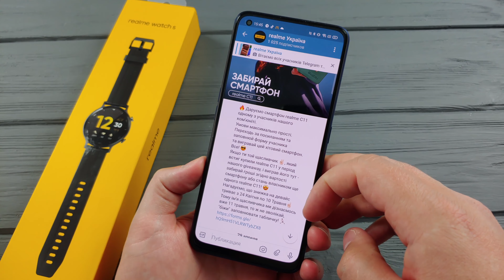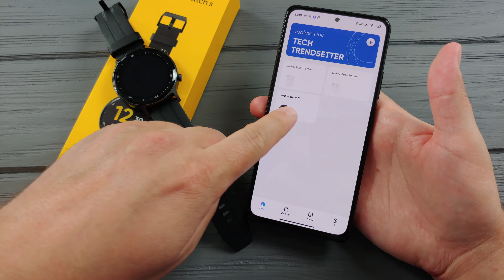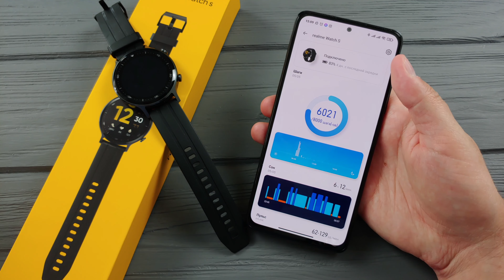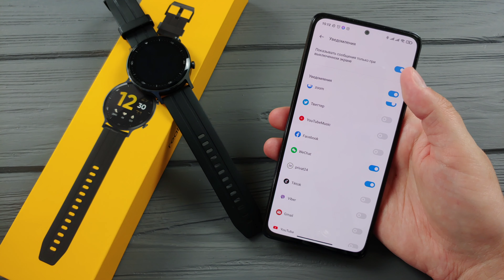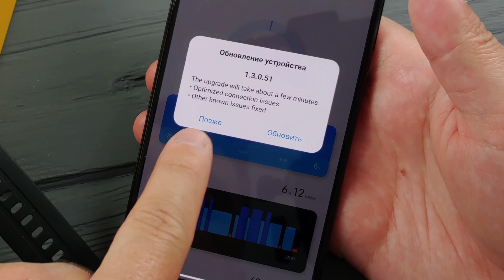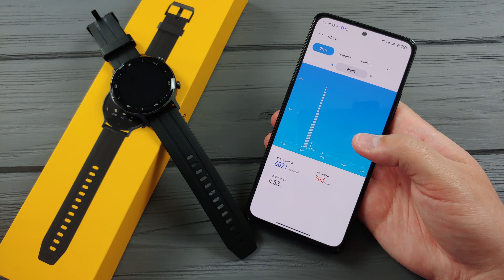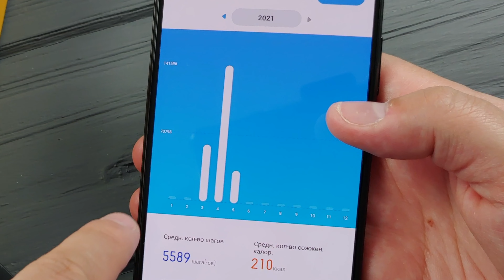realme Watch S Обзор. Опыт использования! Стоит ли покупать?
Цены на Часы realme Watch S:
UA: Скоро!